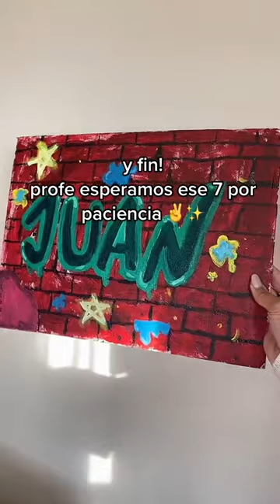art quedó de fábula 😎